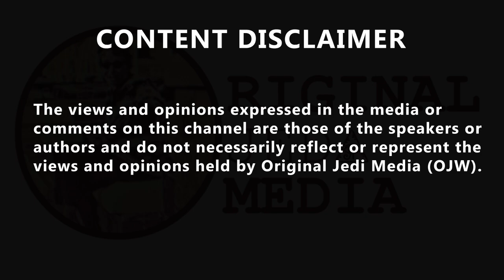James O'Brien's' Masterpiece that is Woke Watch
James O'Brien's' Masterpiece that is Woke Watch. 'This is a masterpiece of Woke Watch – this is almost why Woke Watch exists.' Today's Woke Watch with James O'Brien: The 'joyless woke brigade' being accused of being offended by something they haven't watched yet.